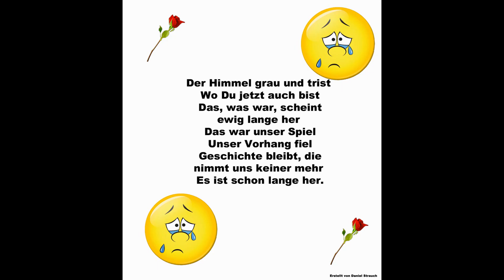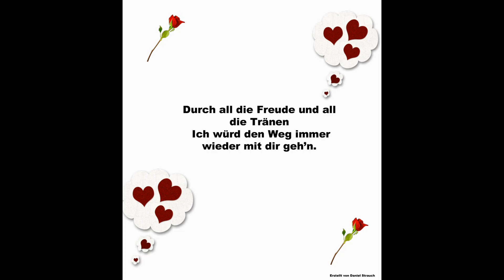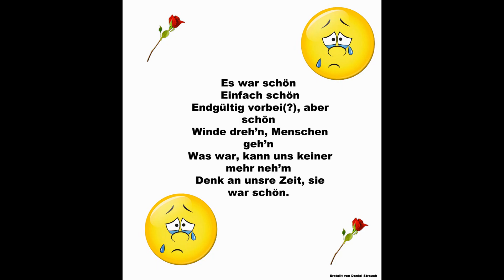Puhdys - Es war Schön